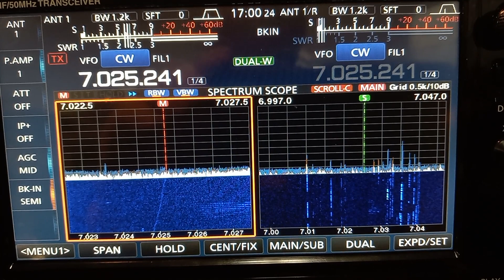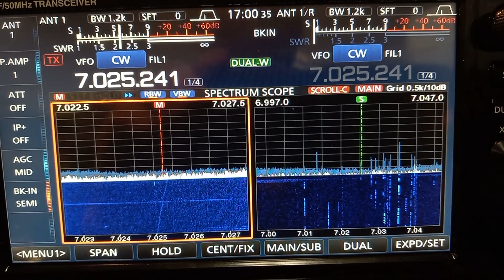CQWW CW 2021, End of Contest